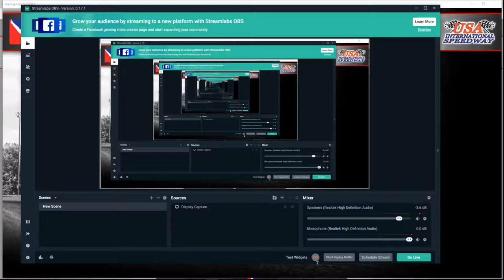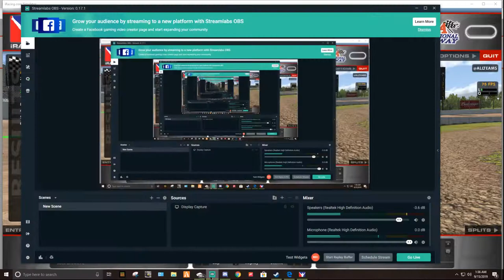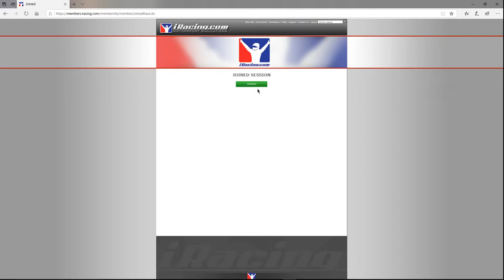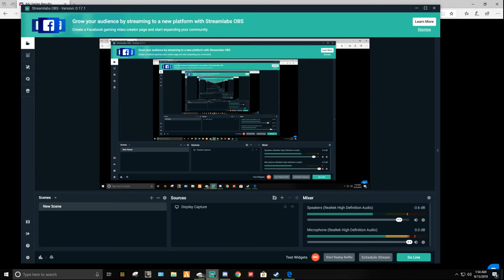IRacing dirt street stocks at USA speedway